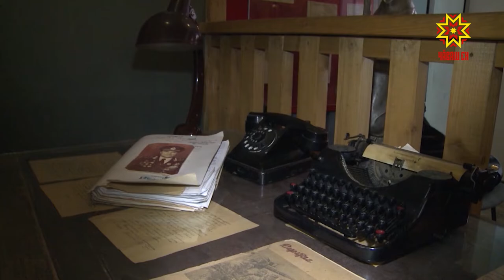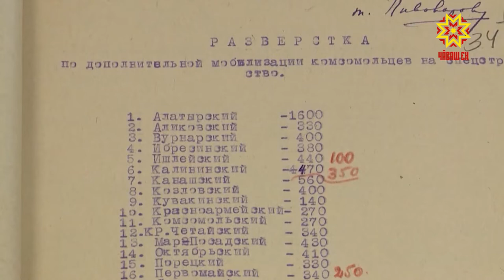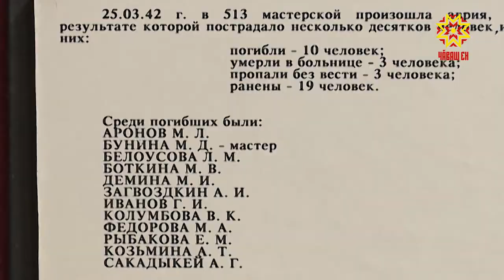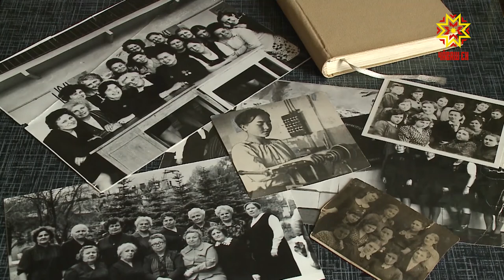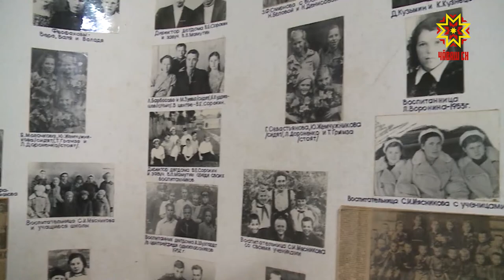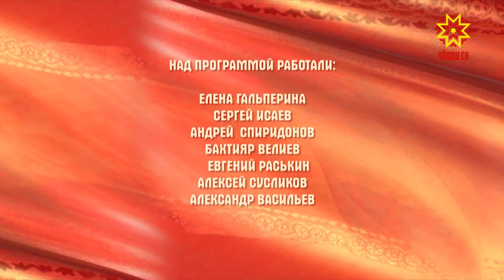След в истории. Выпуск 25.04.2020